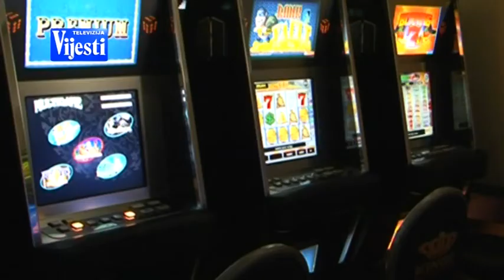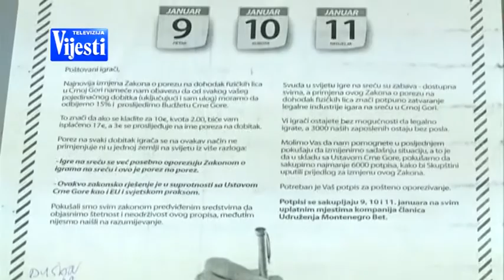POREZ KLADIONICAMA 190215 - TV VIJESTI